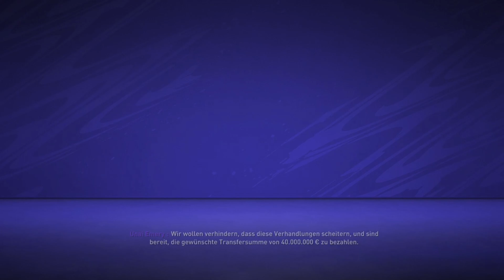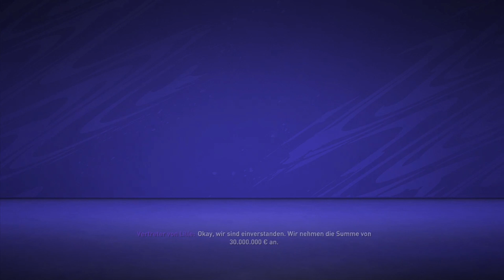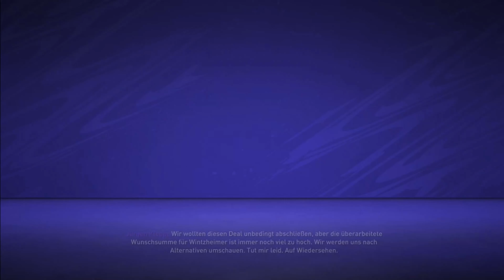FIFA 21: SUPERSTAR VON PSG VERPFLICHTET?! 🤑🆕 Saarbrücken Karriere #29